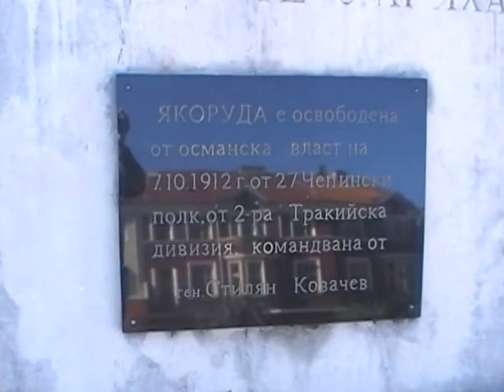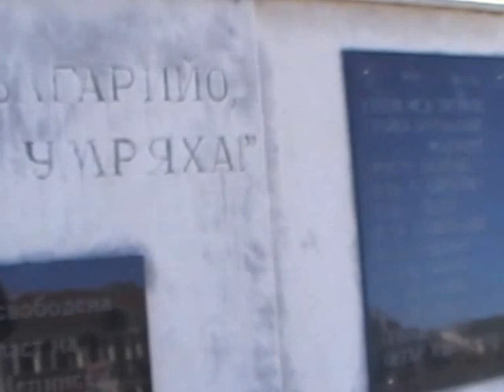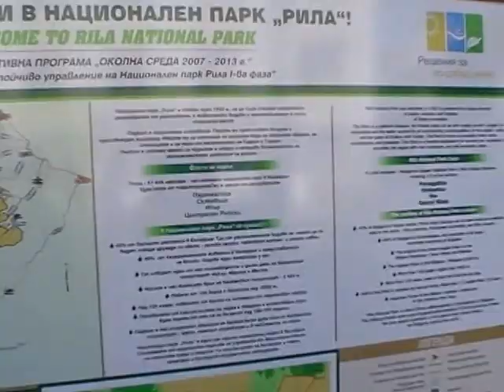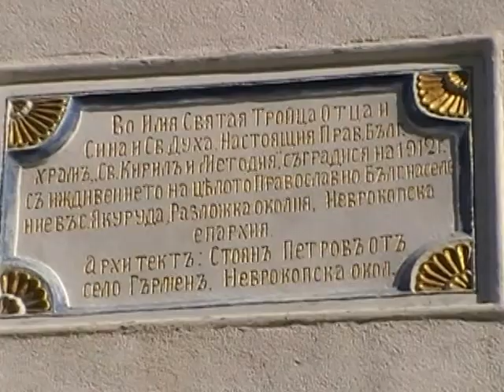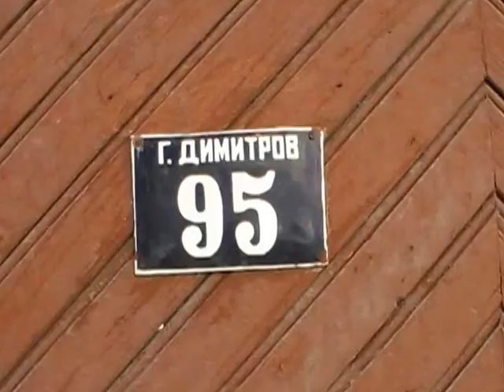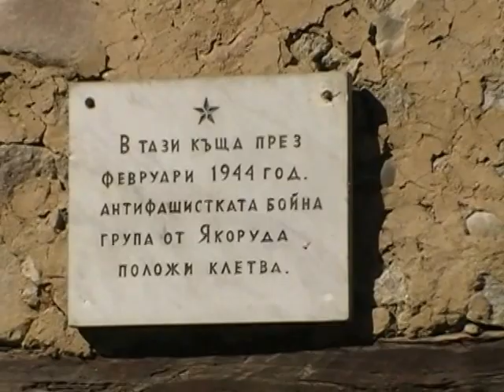ЯКОРУДА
Якору̀да е град в Югозападна България. Той се намира в област Благоевград и е в близост до градовете Банско, Разлог и Белица. Градът е административен център на община Якоруда.  Българският министър Емилия Масларова и писателят Никифор Попфилипов са родени в града.